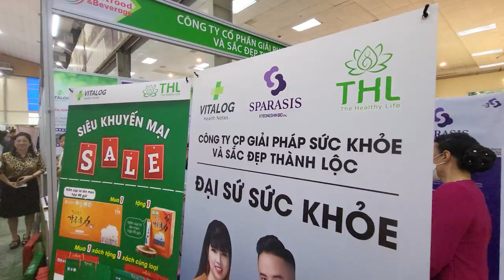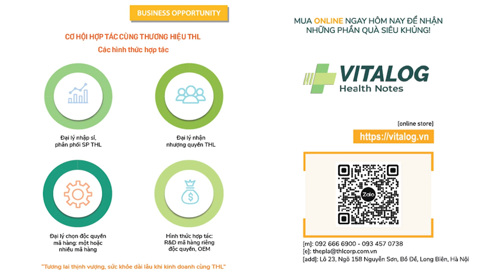Cùng chuyên gia Lee Yong Bok bàn về dinh dưỡng phù hợp với cơ thể và Nấm SPARASIS lên men sống khoẻ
Khám phá nấm quý Sparasis cho sức khoẻ thành công và chế phẩm độc đáo Enzyme food Nấm súp lơ lên men

* Nấm súp lơ Cauliflower Mushroom (Nấm miễn dịch Sparassis Crispa) là loại nấm gì và nó có tác động như thế nào  khi sử dụng?

Nấm súp lơ Cauliflower Mushroom hay còn gọi là nấm miễn dịch thần kỳ Hanabiratake trong tiếng Nhật và tên khoa học là Sparassis Crispa. Đây là loại nấm ăn thơm ngon, lành tính nhưng quý hiếm. Nó được sinh trưởng ở những vùng ôn đới phía Bắc như Hàn Quốc, Nhật Bản, Bắc Mỹ và phát triển chủ yếu trên thân cây gỗ thông, gỗ sồi trong tự nhiên.

Nấm có một mối quan hệ lâu dài với nhân loại về việc sử dụng ăn và làm thuốc. Trong đó, nấm súp lơ được biết là có hàm lượng β-glucan cao nhất so với các loại nấm khác. Theo Trung tâm Phân tích Thực phẩm Nhật Bản, hàm lượng β-glucan trong nấm súp lơ khoảng 43,6%, trong nấm Agaricus (11,6%), nấm linh chi (8-15%), nấm Matsutake (18,1%), kết quả cao gấp 2-3 lần so với nấm đông cô (15-20%). Nấm súp lơ không chỉ có tác dụng chống ung thư tuyệt vời mà còn có khả năng mạnh mẽ giúp tái tạo trẻ hoá da, giúp chống đột quỵ, bệnh mỡ máu, tiểu đường và các triệu chứng đau viêm cơ xương khớp

Các nghiên cứu khoa học về Nấm súp lơ cauliflower mushroom đã chứng minh chúng có giá trị y học to lớn như:

Phòng chống ung thư, cải thiện chất lượng thể chất bệnh nhân sau hóa xạ trị,
Hỗ trợ miễn dịch, nâng cao sức đề kháng cơ thể,
Tái tạo, phục hồi da, chống lão hóa
Phòng ngừa đột quỵ, cải thiện sức khỏe tim mạch
Phòng chống tiểu đường, cân bằng đường huyết
Giảm mỡ máu, giảm cholesterol,
Cải thiện các triệu chứng viêm sưng xương khớp, bệnh gout, ...

Đối tượng sử dụng:
Người bình thường cần duy trì cân bằng dinh dưỡng và thể trạng sức khỏe tốt nhất
Đối tượng được chuyên gia khuyên nên sử dụng nhiều hơn Sản phẩm lên men từ Nấm súp lơ (Nấm Miễn Dịch) lên men:
Người đang gặp phải các bệnh trọng như có khối u, ung thư, tiểu đường, tim mạch, mỡ máu cao, cao huyết áp được khuyên dùng với hàm lượng tăng lên.
Người mệt mỏi, ăn uống kém, người gầy yếu, suy nhược cơ thể, hay bị viêm mũi/ Rhinitis, viêm xoang, dị ứng.
Người già, trẻ em, người mới ốm dậy, sức đề kháng yếu, dễ bị viêm nhiễm.
Phụ nữ sau khi sinh gầy yếu, suy nhược cơ thể nhằm tăng sức khỏe, sức đề kháng kém.
Người thoái hoá cơ xương khớp, bệnh viêm xương khớp / Arthritis, hay đau nhức.
Người bị viêm dạ dày/ Gastritis, táo bón/ Constipation, rối loạn tiêu hoá.
Người đang trong thời kỳ dưỡng bệnh, người có nhu cầu bồi bổ, cải thiện sức khỏe.
Người thường xuyên phải thức đêm, thiếu ngủ, người chơi thể thao, tập luyện cường độ cao, tập gym.
Phụ nữ trong thời kỳ mang thai cần tăng cường dinh dưỡng và sức đề kháng cho sức khỏe cả mẹ và bé,